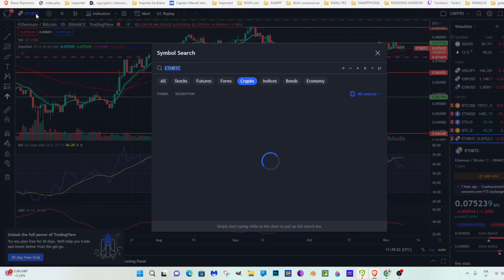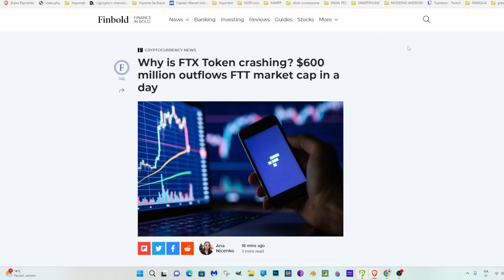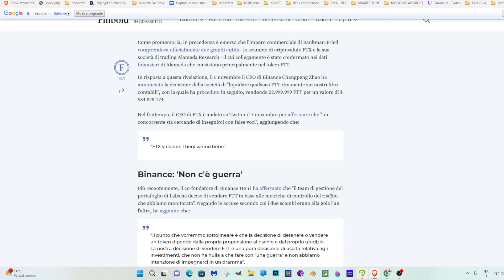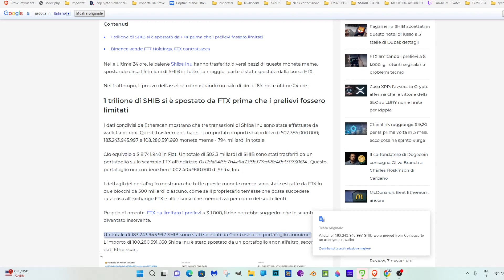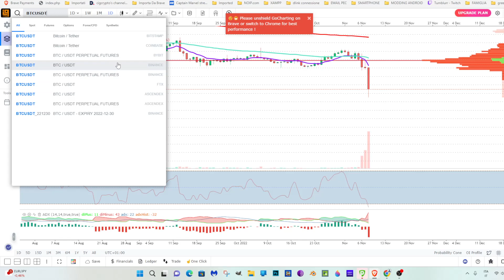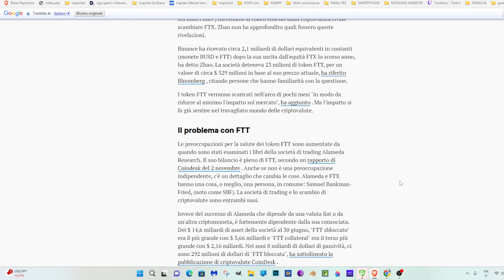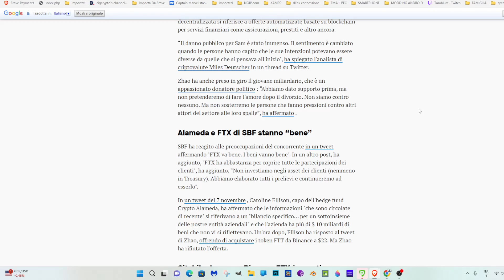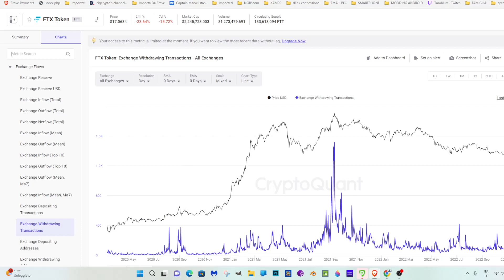BANCAROTTA FTX IMMINENTE? VEDIAMOCI UN PO' I DATI ONCHAIN'.. IL MOTIVO PERCHE' STA ACCADENDO